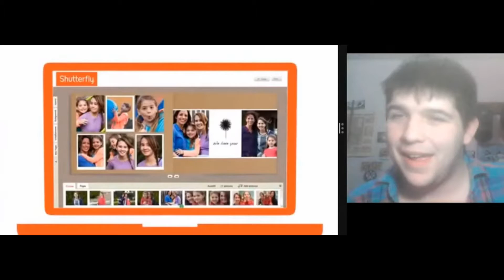The reaction to The price Is Rice Collection BY DaThings